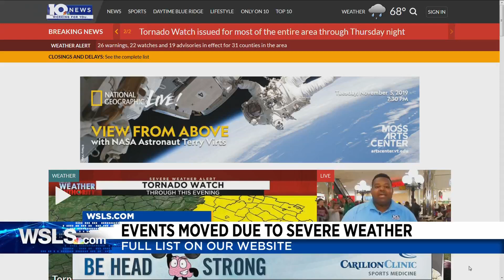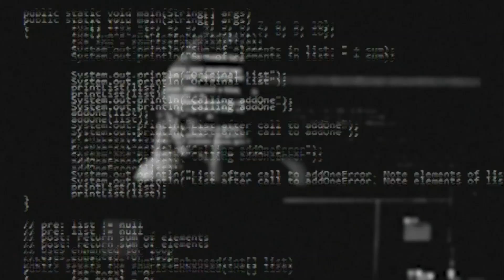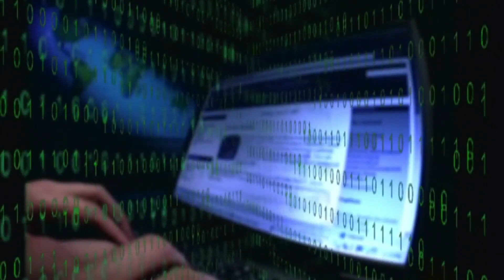Child identity theft and how to prevent it